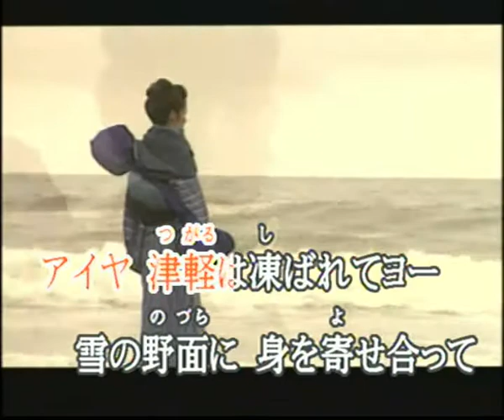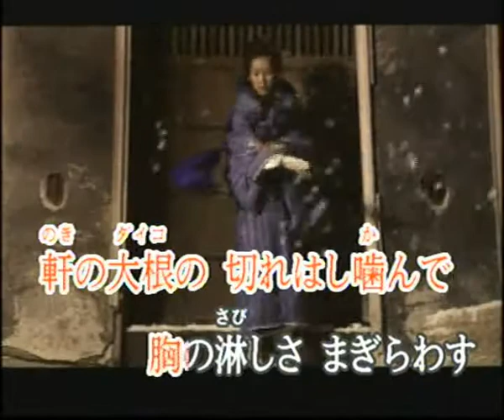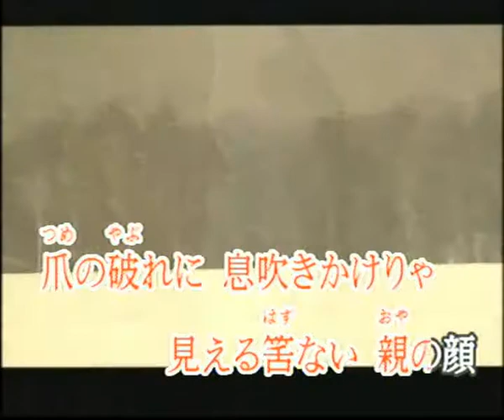叩き三味線 (cover)